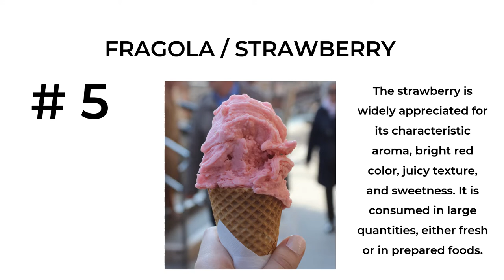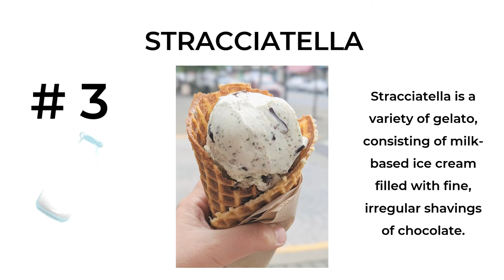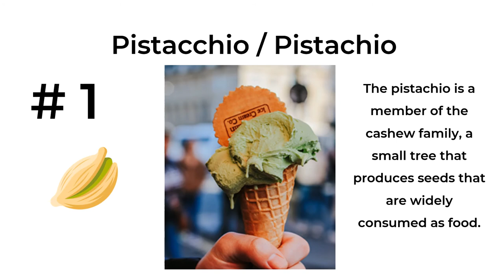5 Best Ice Cream Gelato Flavors | Top 5 classic Italian Gelato Ice Cream | SCREAM 🍨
5 Famous and popular  flavors of the best Italian Ice Cream Gelato ranked. This channel brings you the ultimate top 5 ranking list of the best classic Italian Gelato ice cream flavors.
SCREAM for ICE CREAM : )

The history and origin of many famous Ice Cream flavors lies in Italy. What is your favorite Gelato flavor? Is it chocolate or vanilla? Or do you like pistachio more than strawberry? Have you ever heard of stracciatella or "Spahgetti Eis"? Do you love great italian ice cream as much as I do? Well, you might be surprised then 😎

As always, some funny facts you'd never guess ; )
Have a great day,
As If he knew

Time Stamps
00:00 Intro
00:20 Ice Cream Gelato Facts 1
00:35 Ice Cream Gelato No. 5
00:50 Ice Cream Gelato  No. 4
01:08 Ice Cream Gelato No. 3
01:25 Ice Cream Gelato No. 2
01:47 Ice Cream Gelato No. 1
02:08 Spaghetti Eis

1 Ice Cream Gelato Photo by Michelle Tsang on Unsplash
2 Ice Cream Gelato Photo by Heather Barnes on Unsplash
Pistacchio Pistachio Photo by Sandie Clarke on Unsplash
Fragola Strawberry Photo by Myfanwy Owen on Unsplash
Ciocolata Chocolate Photo by Carlos Gilbert on Unsplash
Vaniglia Vanilla Photo by Dana DeVolk on Unsplash
Stracciatella Photo by Laura Lefurgey-Smith on Unsplash

Syrup and Ice Cream Photo by Malicki M Beser on Unsplash